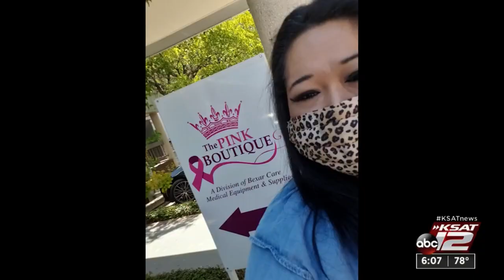San Antonio woman takes action after finding out she had breast cancer gene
Marivel Garza did something drastic -- perhaps even shocking -- to make sure she wouldn't likely die of breast cancer or ovarian cancer.